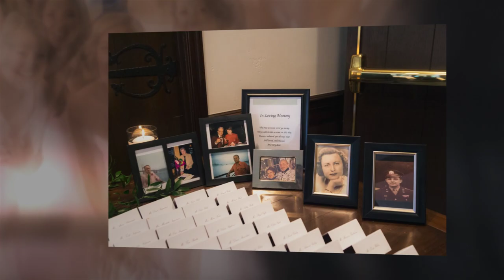Deer Path Inn Wedding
Welcome to Ana & Brian's beautiful wedding celebration at Deer Path Inn, one of the most luxurious wedding venues in Lake Forest, IL. Everything about this ceremony was breathtaking, from the picturesque surroundings to the stunning decor choices.

Ana & Brian's wedding was a true reflection of their personalities and love for each other. Their wedding vows were heartwarming and personal, leaving many guests with tears of joy in their eyes. The reception was equally as charming, with an impressive culinary offering, lively music, and touching speeches from loved ones.

The Deer Path Inn provided an idyllic backdrop for this special day, with its classic architecture, lush landscaped gardens, and elegant ballroom. The venue's seasoned staff paid great attention to every detail, ensuring that every moment was effortlessly executed with precision and care.

The happy couple, Ana & Brian, looked stunning in their wedding attire, radiating joy and love. From the bride's stunning gown to the groom's sharp suit, everything about this couple was effortless and stylish.

This wedding was the perfect blend of love, beauty, and elegance. We were honored to capture this magical day and invite you to relive it through this video. Congratulations, Ana & Brian, on the beginning of your new life together!